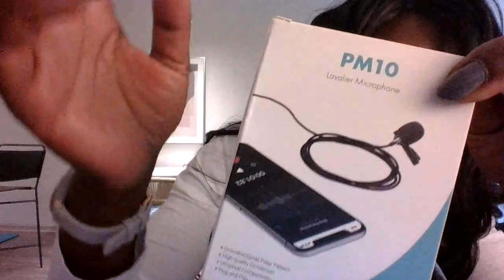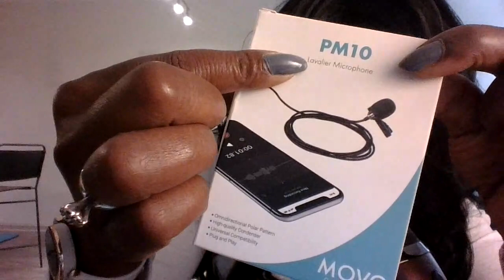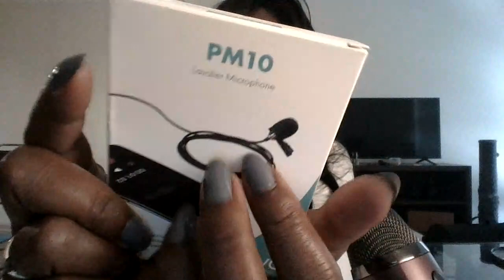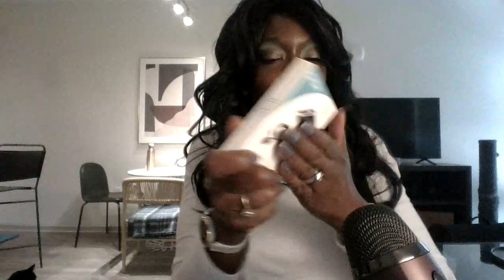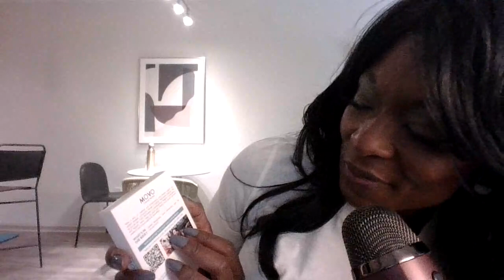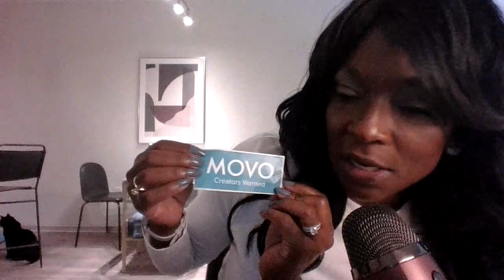ASMR Ramblings ~ UNBOXING my new Lapel Microphone ~ FAST AGGRESSIVE TAPPING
Hello and Good morning to you all!!!
Thank you so much for joining me~ I finally got a new microphone!!!

Lets unbox it together and see whats up...I'm an old goat, so it may take me a bit to learn how to use it...be patient! LOL

I am replying to random comments- in no specific order. Please dont be offended if you see me reply to someone elses post, but not yours. I'll get there eventually! I am just really starting to go through my comments, and there are a few thousand of them to sort through. I just close my eyes, scroll/roll, and pick. Its easier/more fun that way! So, if you get a reply from me, but its realllly late...now you know why! I'm the worst at checking messages, but am really going to try to make an effort to reply to each of you, as you took the time to watch & comment, which I truly appreciate!